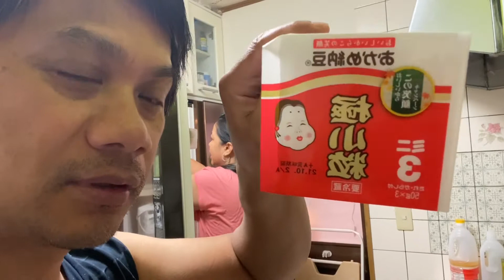Nakakain ka na ba ng “NATTO”Japanese fermented soybean.